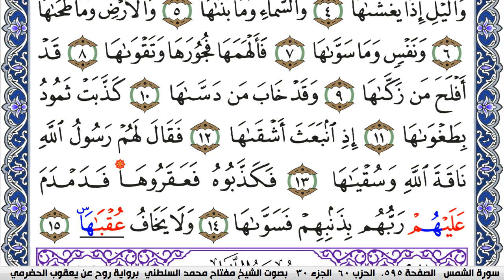سورة الشمس مكتوبة مفتاح السلطني برواية روح عن يعقوب الحضرمي | كنوز الهدى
كنوز الهدى

مفتاح السلطني,
مفتاح محمد السلطني, مفتاح السلطني
كنوز الهدى,
كنوز الهدي,
كنوز,
الهدى,
الهدي,
قران كريم
قرآن كريم
قرءان كريم
قران
قرآن
قرءان
القران الكريم
القرآن الكريم
القرءان الكريم
القران
القرآن
القرءان